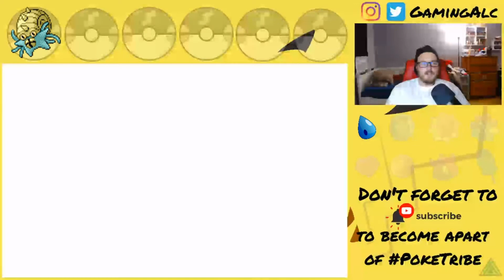MEW what an episode! Pokemon Yellow Randomized Nuzlocke Ep.2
What an episode! So many things happened! Dear lord. Ive never had an episode so packed with events! Gym battling, new mons, dead mons, the struggle is real in Gen 1! Welcome back PokeTribers! Another episode of our Pokemon Yellow Randomized Nuzlocke! Eventful episode to say the least!

Thank you all for joining me! Help us build our community and the channel at the same time!

Also hit me up on Instagram and Twitter @GamingAlc